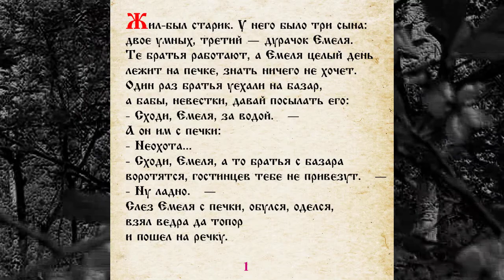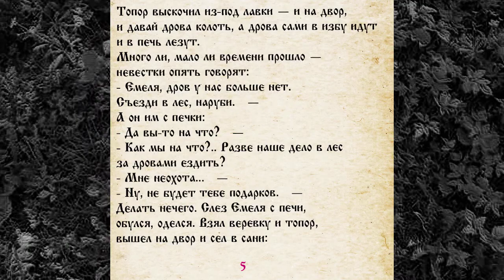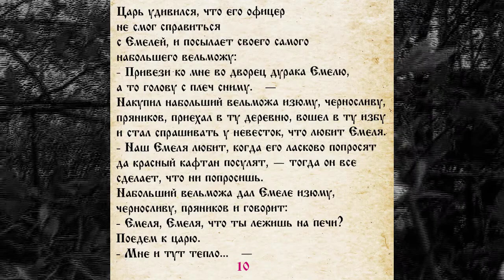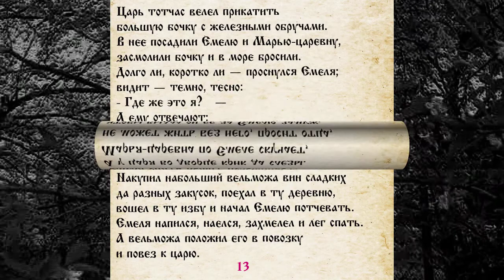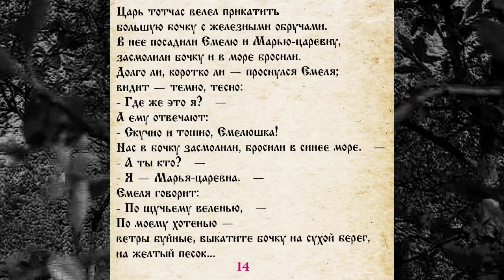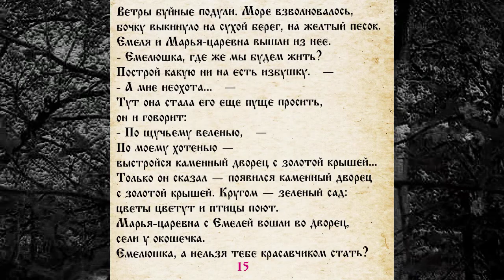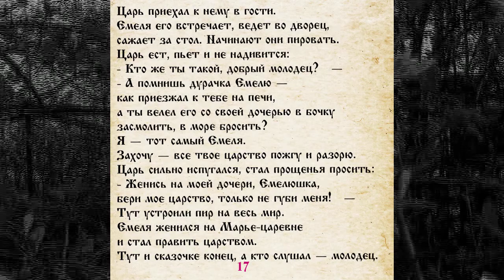СКАЗКА 068 ПО ЩУЧЬЕМУ ВЕЛЕНЬЮ - САМИ ЧИТАЕМ